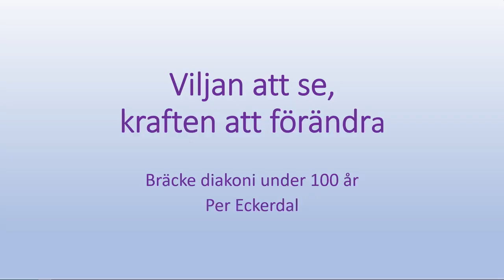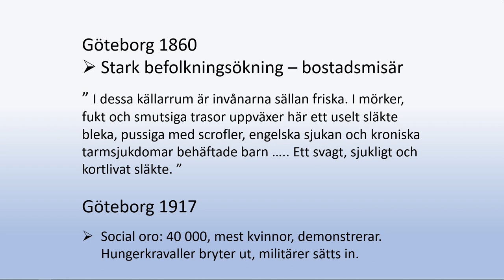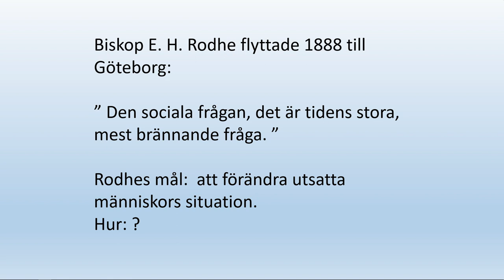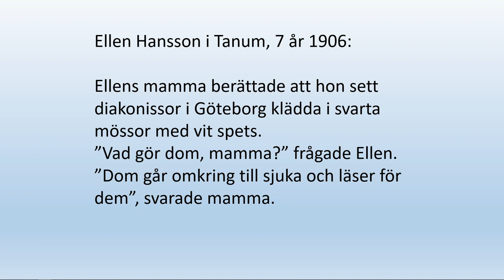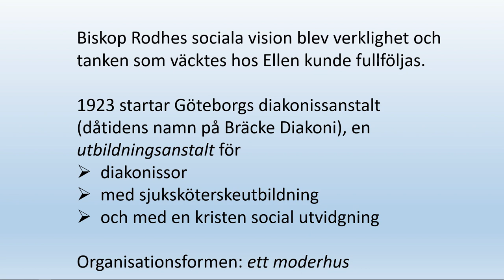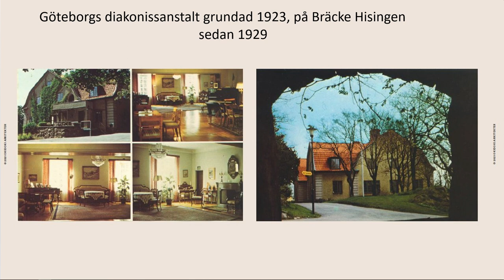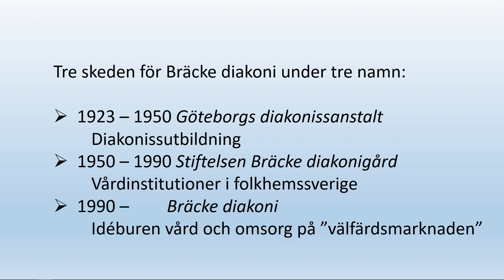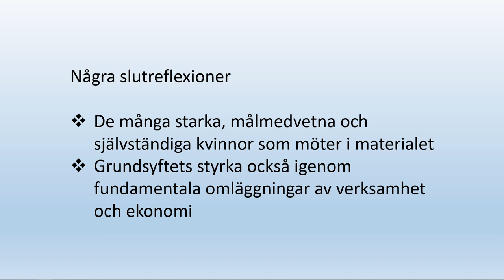"Viljan att se, kraften att förändra: Bräcke diakoni under 100 år" - Biskop Per Eckerdal om sin bok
(En inspelning från Forskartorget på Bokmässan, 29 sep 2023.)  Bräcke diakoni startade 1923 som en sjukvårdsutbildning av diakonissor, ett kyrkligt socialt projekt för att motverka social nöd och misär. Idag är Bräcke diakoni en av det svenska civilsamhällets stora aktörer inom välfärd. Hur har den utvecklingen sett ut? Per Eckerdal, tidigare direktor för Bräcke diakoni och biskop i Göteborgs stift har skrivit boken "Viljan att se, kraften att förändra : Bräcke diakoni under 100 år" (Förlaget Näringslivshistoria, 2022).  Här berättar han både om historien om Bräcke Diakoni och om boken han skrivit.